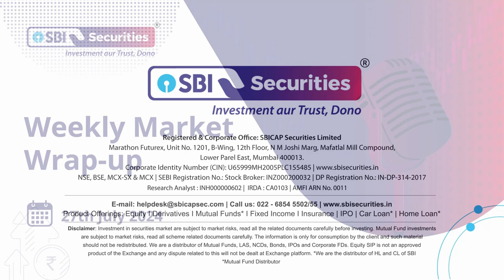Weekly Market Wrap - 27th July 2024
Unveiling the Market's Weekly Update!

Get Ready to Dive into our Latest Research Report in our Weekly Update.